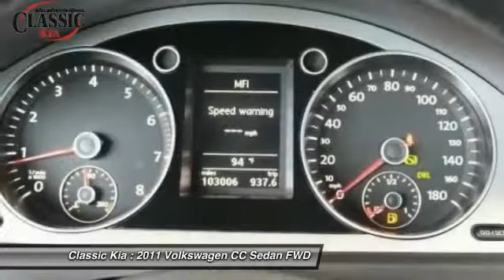2011 Volkswagen CC Carrollton, Dallas, Richardson, Plano BE713808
2011 Volkswagen CC Sport

Classic Kia
2920 I-35E

Classy Black! Predictable Performance! This wonderful 2011 Volkswagen CC carries a whole mess of stuff in its trunk, runs great, and will get you where you need to go! Designated by Consumer Guide as a 2011 Premium Midsize Car Best Buy. This terrific Volkswagen is one of the most sought after used vehicles on the market because it NEVER lets owners down. This car is nicely equipped with features such as 4-Wheel Disc Brakes, 8 Speakers, ABS brakes, Air Conditioning, Alloy wheels, AM/FM radio: SIRIUS, Anti-whiplash front head restraints, Auto-dimming Rear-View mirror, Bodyside moldings, Brake assist, Bumpers: body-color, CD player, Compass, Delay-off headlights, Driver door bin, Driver vanity mirror, Dual front impact airbags, Dual front side impact airbags, Electronic Stability Control, Four wheel independent suspension, Front anti-roll bar, Front Bucket Seats, Front Center Armrest, Front reading lights, Heated front seats, Heated Sport Comfort Front Seats, Illuminated entry, Leather Shift Knob, Leather steering wheel, Low tire pressure warning, MP3 decoder, Occupant sensing airbag, Outside temperature display, Overhead airbag, Overhead console, Panic alarm, Passenger door bin, Passenger vanity mirror, Power door mirrors, Power driver seat, Power passenger seat, Power steering, Power windows, Radio data system, Radio: Premium 8 AM/FM w/6 CD In-Dash Changer, Rain sensing wipers, Rear anti-roll bar, Rear reading lights, Rear seat center armrest, Rear window defroster, Remote keyless entry, Security system, Speed control, Speed-sensing steering, Split folding rear seat, Steering wheel mounted audio controls, Tachometer, Telescoping steering wheel, Tilt steering wheel, Traction control, Trip computer, Turn signal indicator mirrors, Variably intermittent wipers, and V-Tex Leatherette Seating Surfaces.